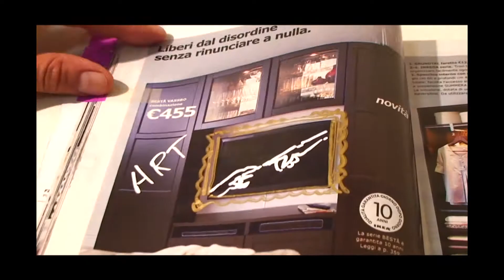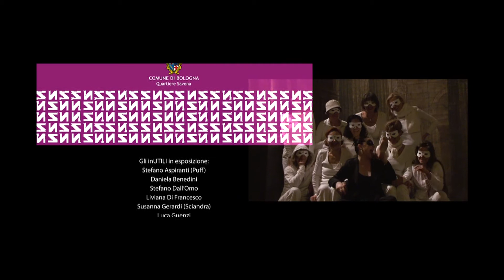inUTILI • diVERSO/VERSOdi •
inUTILI • diVERSO VERSOdi • Gli inUTILI in mostra a Villa Mazzacorati, Sala Diana Franceschi, Bologna.  8 - 22 Ottobre 2011 •
Musiche di Moplen e D. Principato MalDiMare